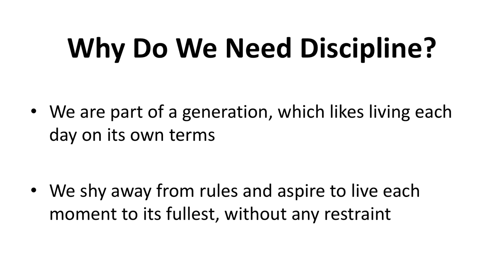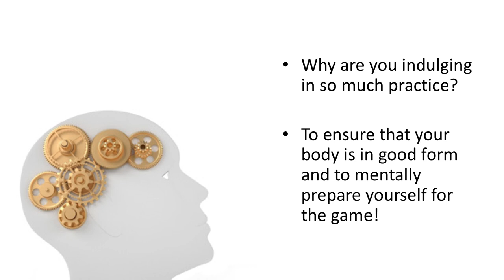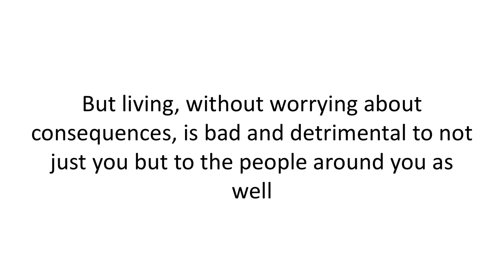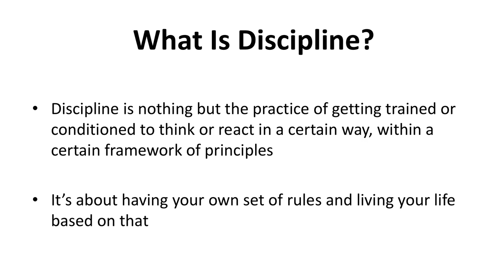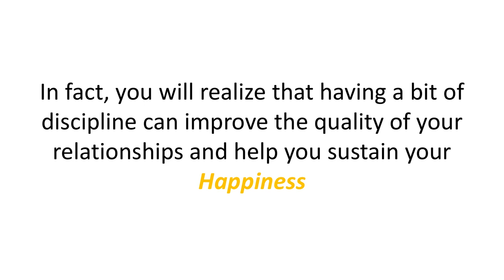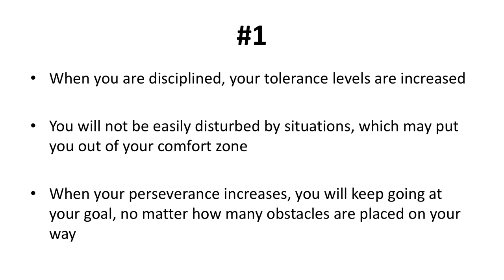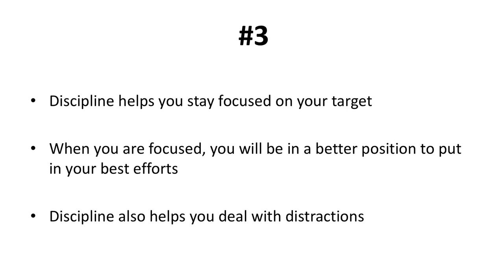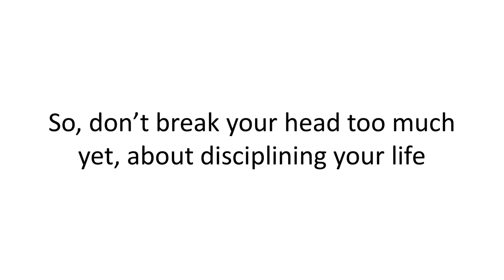WHY DO WE NEED SELF DISCIPLINES ?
Why do wee need self discipline? Living with no regret  is a good thing. Goals can not be achieved without discipline